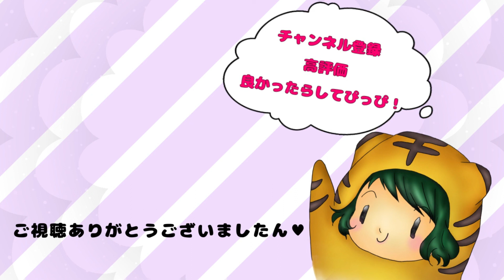【第五人格】幸運児って好きなアイテム選べるってマ！！？この試合の運を試してみたが、どうして！ｗｗｗ【ミラティブ配信より/NaanA】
リクエストにお応えして幸運児を使ってみる！

幸運に恵まれるか否か…結果はいかに！！？

*:ﾟ+｡.☆Special thanks.+*✩⡱:ﾟ

動画編集担当★せうゆ

･*:.｡ ｡.:*･ﾟ✽.｡.:*・ﾟ ✽.｡.:*・ﾟ ✽.｡.:*・ﾟ ✽.｡.:*・ﾟ

NaanAのエンジョイ第五人格っ！
あくまでエンジョイ勢の動画です( ᐢ˙꒳​˙ᐢ )

温かい目と心でご覧ください“(⌯¤̴̶̷̀ω¤̴̶̷́)✧

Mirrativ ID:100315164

ミラティブは毎日配信中❥❥❥